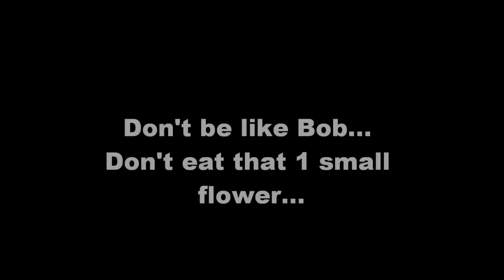Never Eat A Flower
The title says it all... Never Eat A Flower. I hope you guys enjoy! Tell me how I did for my first 15fps animation! Your feedback means a TON to me!
Timblegoorn Lego Productions